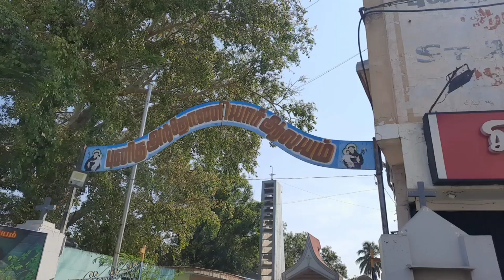மேட்டுப்பாளையம் அந்தோனியார் ஆலயத்தில் ஈஸ்டர் திருநாள் பிரார்த்தனை நடைபெற்றது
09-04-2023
மேட்டுப்பாளையம் ஊட்டி மெயின் ரோட்டில் அமைந்துள்ள அந்தோனியார் ஆலயத்தில் கிறிஸ்துவின் மறுபிறப்பை கொண்டாடும் ஈஸ்டர் திருநாள் பிரார்த்தனை சிறப்பாக நடைபெற்றது